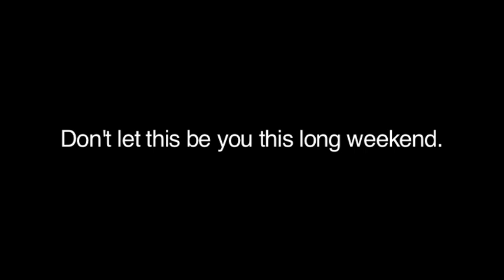Dont let this be you this long weekend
This recent crash captured near Yalata shows how quickly things can become unstuck. Drive safely this long weekend.